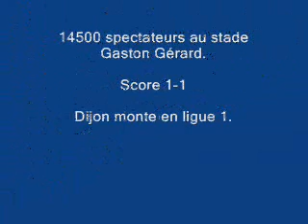Ligue 2 DFCO - Boulogne 20/05/2011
Dernier match à domicile du DFCO contre Boulogne.
Les supporters fêtent la montée en Ligue1 au centre ville.